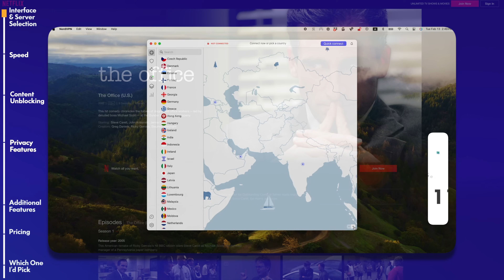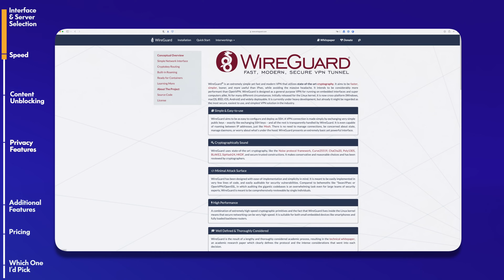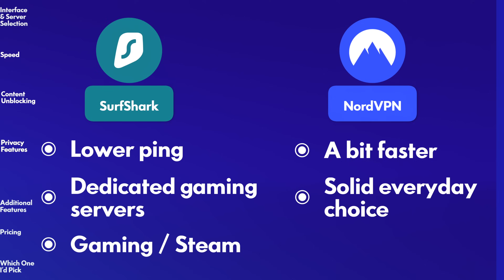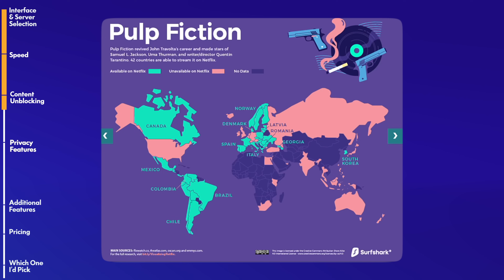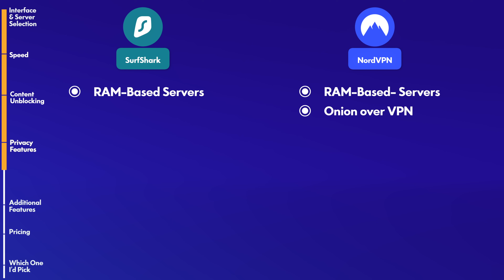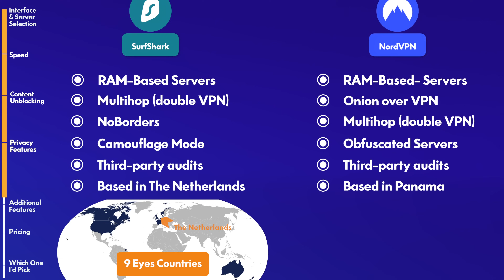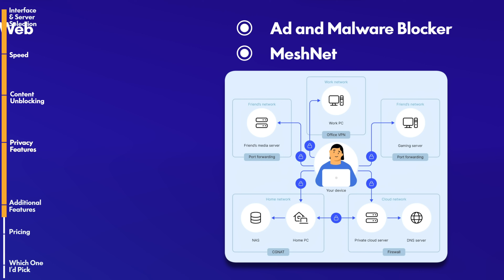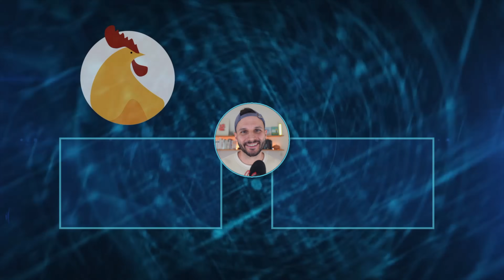Surfshark vs NordVPN - Which VPN Offers the Best Value for Your Money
*Surfshark vs. NordVPN: Which One Should You Choose?* 🛡️💻
In today’s video, we’re diving into the battle between two top VPNs: Surfshark and NordVPN. These VPNs are leaders in privacy, speed, and content unblocking. But how do they really stack up?

I’ll be comparing their speed, user experience, privacy features, and pricing to help you figure out which VPN is best for your needs. 😮

👉 *What's covered:*
➤  *User Interface:* Which one is smoother and easier to use?
➤  *Speed and Performance:* How do they perform under pressure, like gaming and streaming?
➤  *Privacy Features:* The country in which each VPN is based might surprise you.
➤  *Pricing:* Which one gives you the best value for your money?

*Time to find out who wins the VPN showdown: NordVPN or Surfshark?* Watch now to make an informed decision.

*Contents:*
00:00 Introduction
00:51 Interface & Server Selection
02:18 Speed
03:33 Content Blocking
05:00 Privacy Features
06:57 Additional Features
07:52 Pricing
08:48 Which One I'd Pick